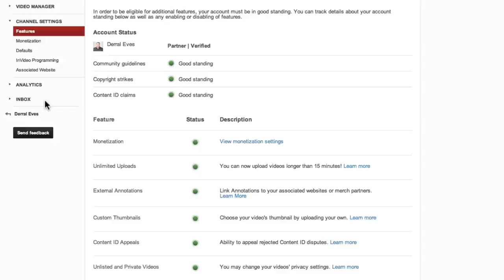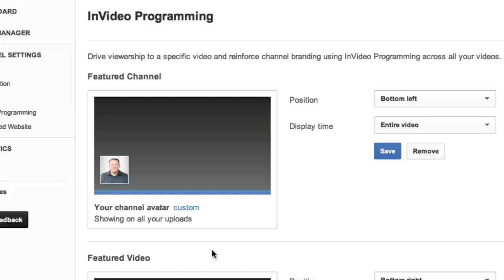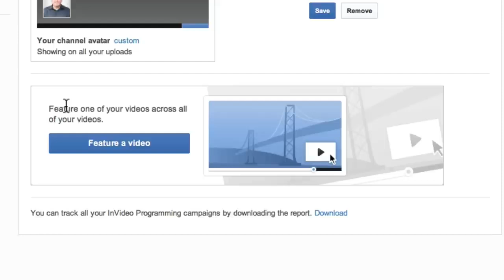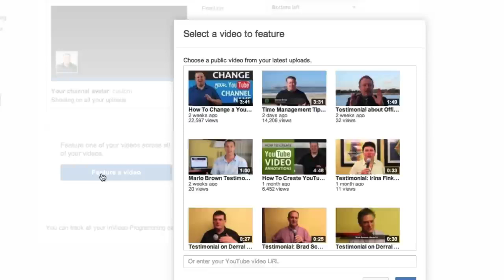How To Use InVideo Programming on YouTube